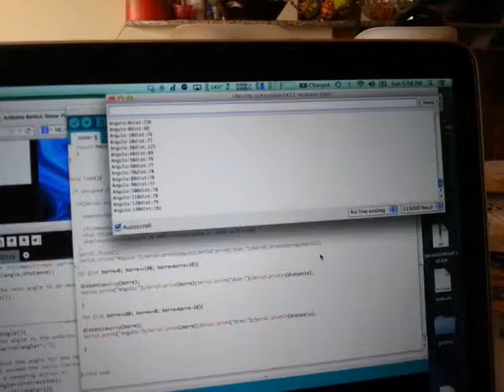Sonar con arduino uno y modulo HC-SF04 y un servo.